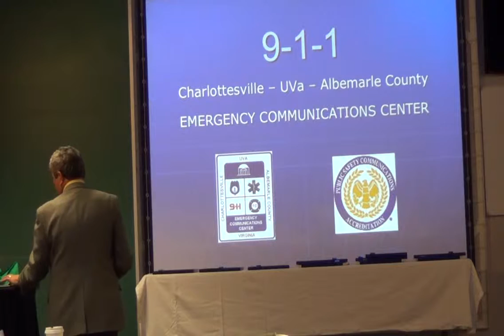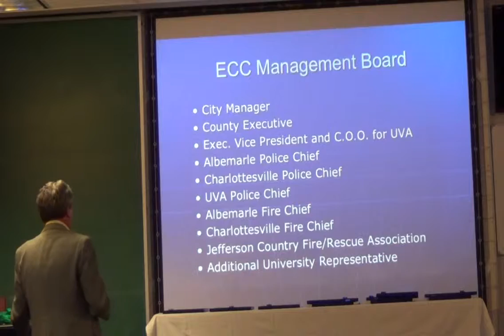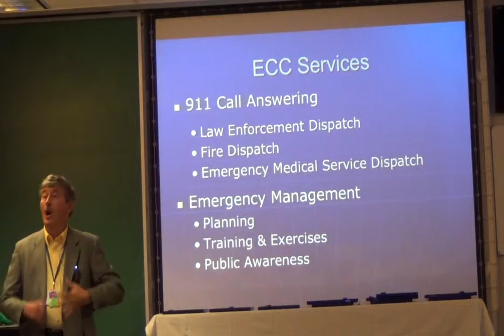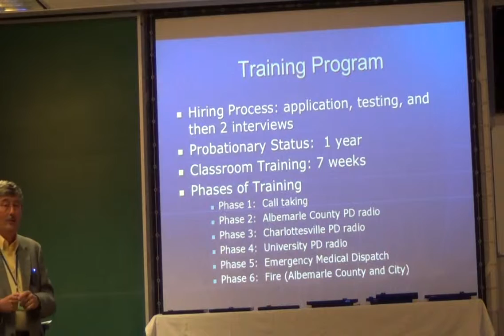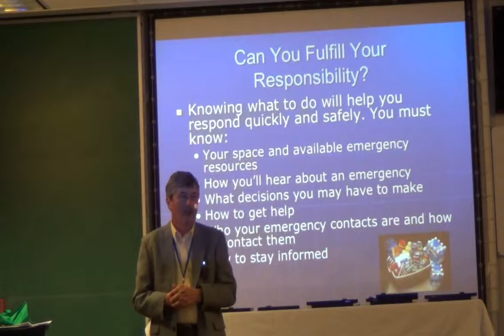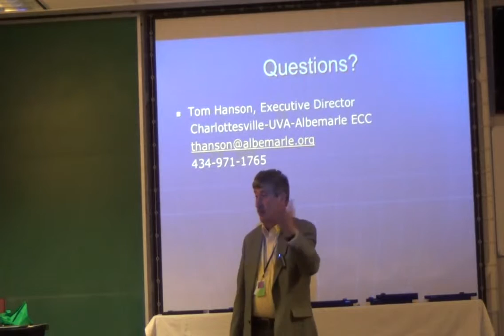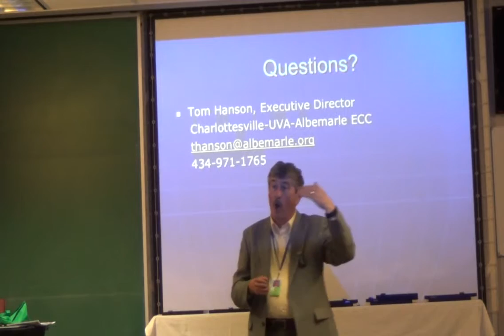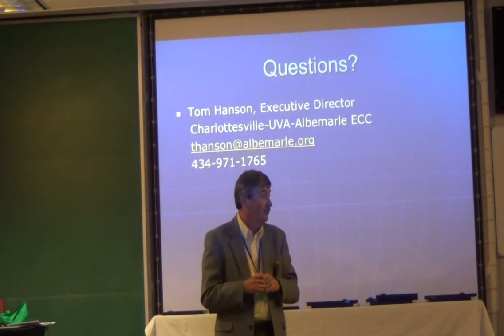Tom Hanson, Emergency Commucations Center, 12 April 2016